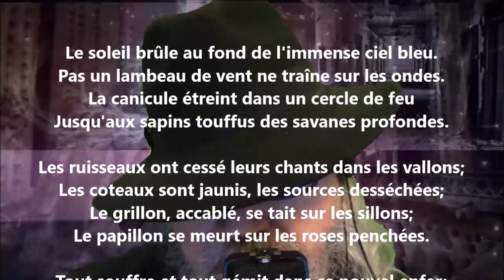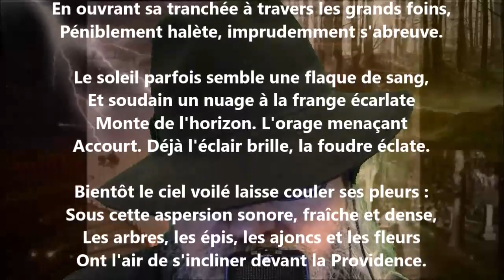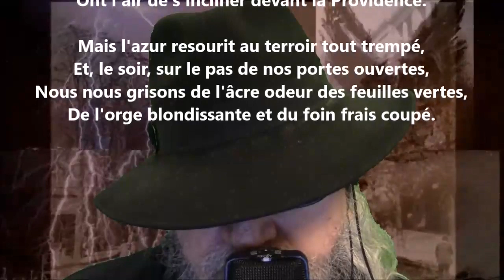Juillet - William Chapman lu par Yvon Jean